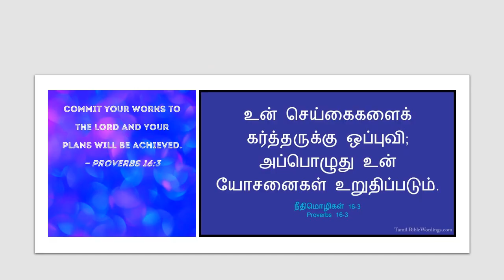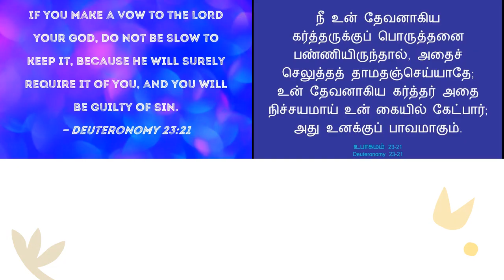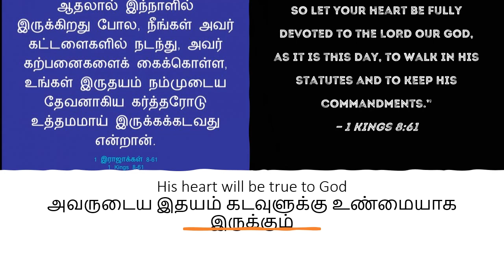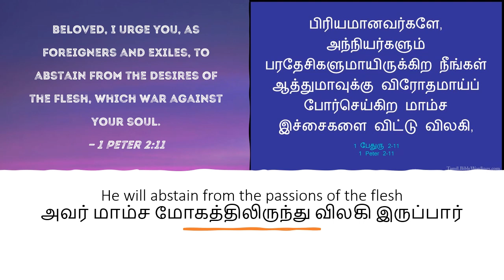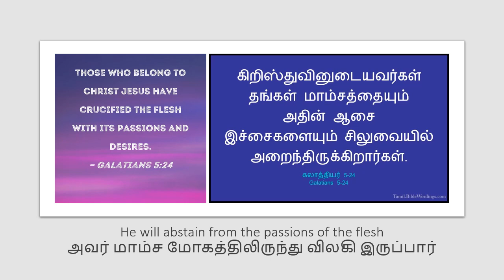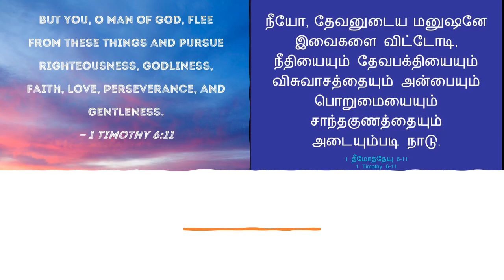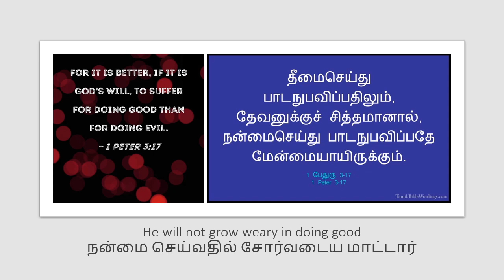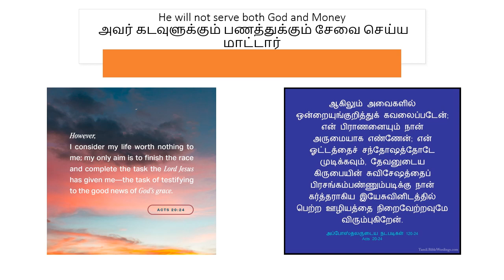10 Signs of a Committed Christian | ஒரு அர்ப்பணிப்புள்ள கிறிஸ்தவரின் 10 அறிகுறிகள்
ஒரு அர்ப்பணிப்புள்ள கிறிஸ்தவரின் 10 அறிகுறிகள் | 10 Signs of a Committed Christian